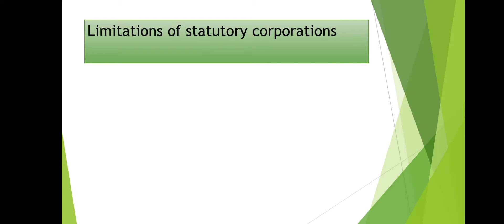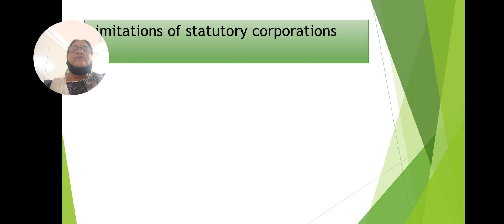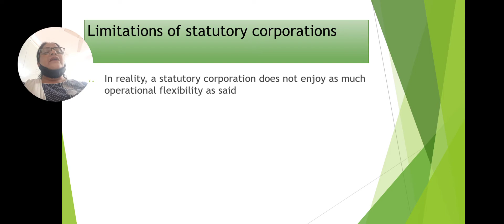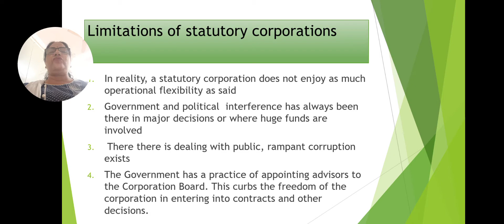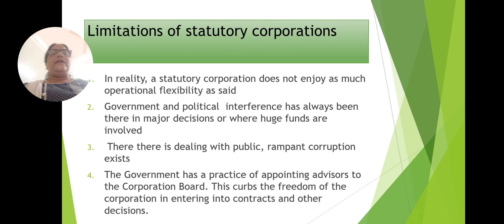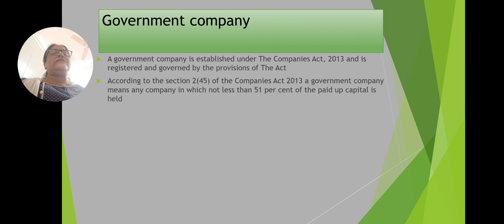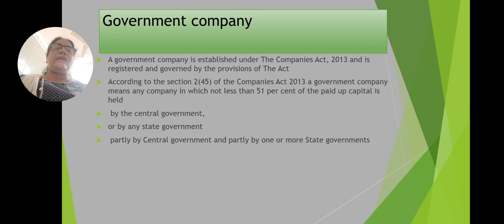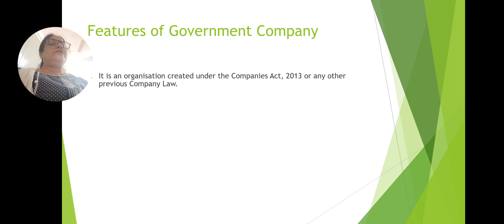public sector enterprises